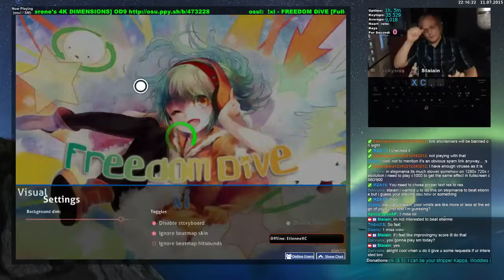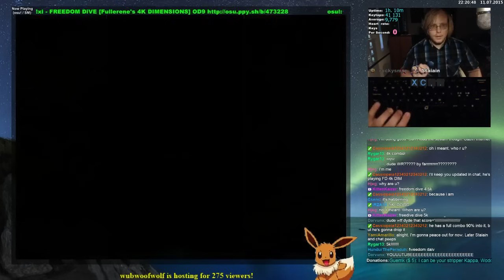osu!mania: FREEDOM DiVE [Fullerene's 4K DIMENSIONS] - S 99.78% FC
Wanted to FC for a while but since it's so long and boring I always lost focus at the end